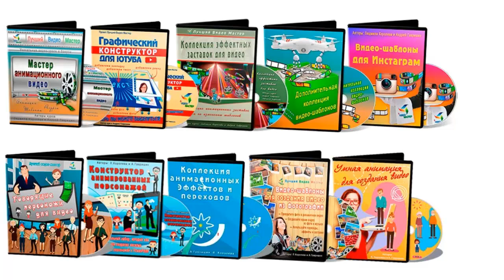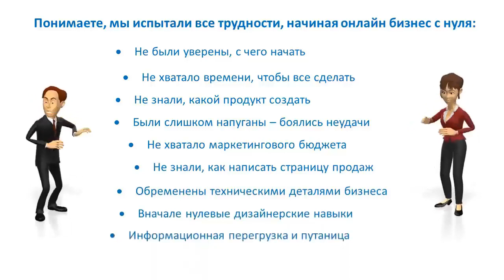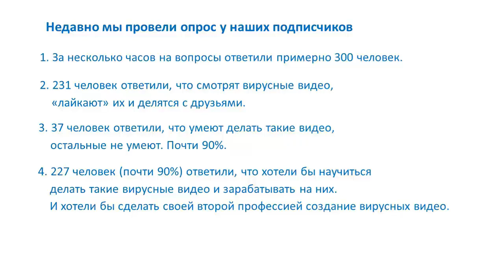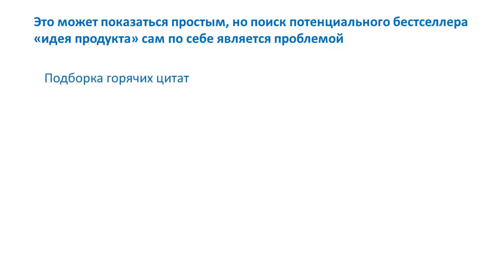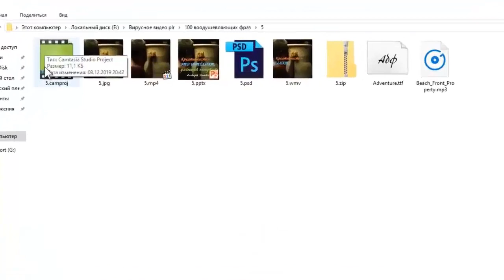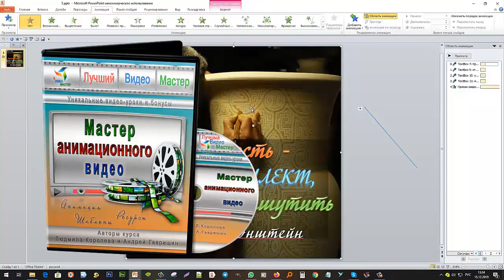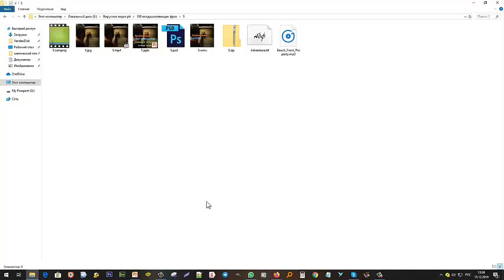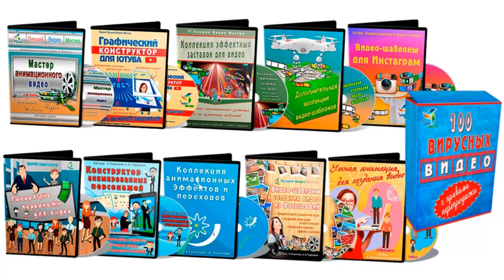Часть 2. Вирусное видео для сбора подписчиков и подарки участникам Мастер-класса